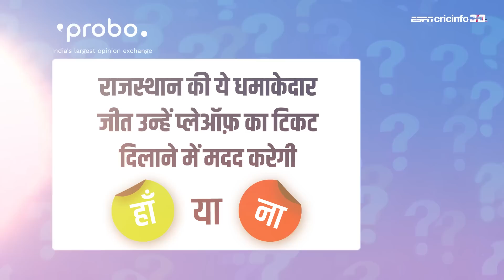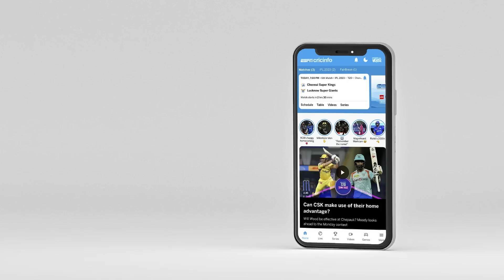हां या ना : यशस्वी जायसवाल की टीम इंडिया में एंट्री की उल्टी गिनती शुरू हो गई है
कोलकाता के ख़िलाफ़ राजस्थान की जीत से जुड़े अहम सवालों पर दीप दासगुप्ता का फ़ैसला